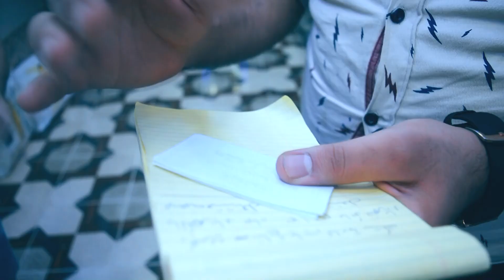مبادرة شكرا_لكم لفريق صوت الحياة في مدينة هيت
مبادرة شكرا لكم التي أقامها فريق صوت الحياة.

بعد تحرير قضاء هيت غربي الانبار من عصابات داعش ورجوع الحياة طبيعية إلى المدينة شاهدنا ان أسرع قضاء عادت فيه الخدمة هو قضاء هيت بسبب تعاون الأهالي مع الدوائر الحكومية لذلك أطلقنا هذه المبادرة.

فكرة المبادرة إعطاء ورقة مكتوب عليها شكرا_لكم والشخص يكتب اسم الدائرة الي يشوفها تستحق كلمة شكرا_لكم.

حصلت
 مديرية بلدية هيت على المركز الأول
مركز ماء هيت المركز الثاني
دائرة توزيع كهرباء هيت المركز الثالث

المبادرة لفريق صوت الحياة ومؤسس الفريق (الاعلامي محمد البكر)
مونتاج : احمد سلام (Mr.Legendary)
انتاج الفديو : HHU Studio